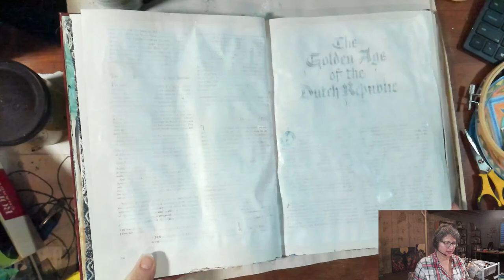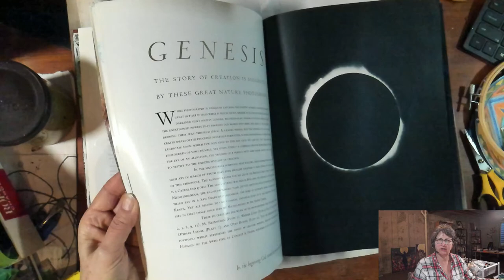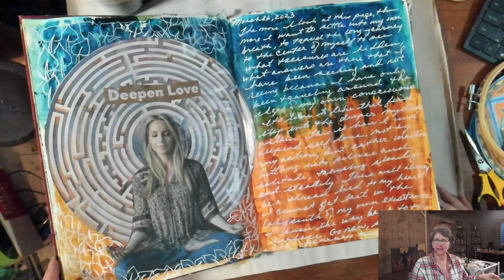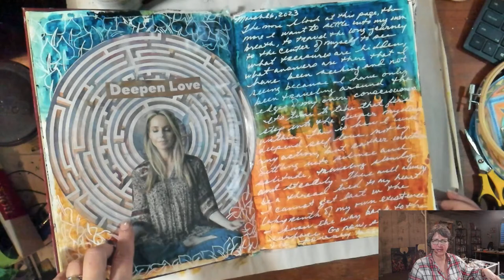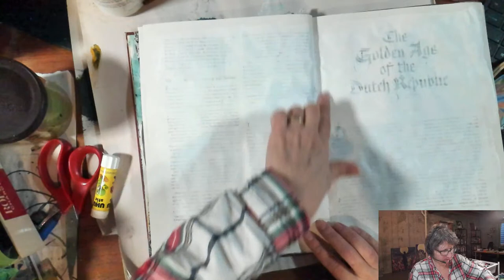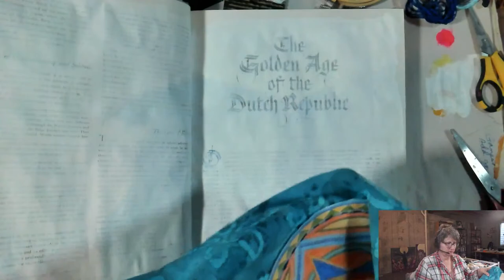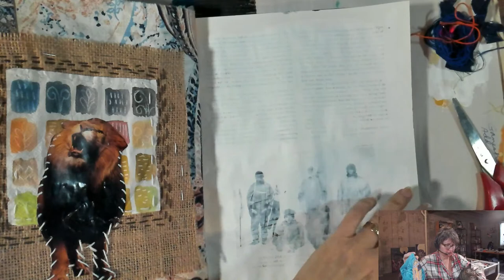Looking for Mindful Moments with Paint, Fabric and Slow Stitching in an Art Journal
For me,  making art is always a form of active meditation. In our busy lives, we need more mindful moments throughout our days. Today I will talk about slow stitching as one way of creating that mindful presence and awareness that allows us to settle down, to relax and to connect to our own creative knowing.

This will help me to continue to grow this series and be able to keep going.

Thank you for joining me for these early morning sessions on visual journaling, creative process and personal growth.